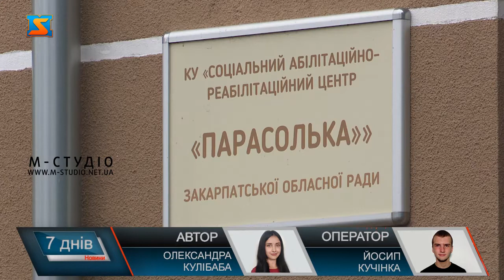Амбітний проект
В місті Тячів в рамках проєкту «Активні громадяни» за підтримки Британської Ради в партнерстві з ГО «Молодіжна платформа» та Тячівською міською радою реалізовується створення реабілітаційно-розвиткового простору для дітей з інвалідністю. На базі даного закладу планують оздоровлювати дітей з інвалідністю, які мешкають на території всієї громади. Тячівська територіальна громада вже вдруге цього року бере участь у проєктах соціальної дії, які направлені на реалізацію допомоги дітям з інвалідністю. Наразі вже закуплено тренажери, балансири та інші предмети, які рекомендуються для лікувальної фізкультури, відновлення навичок ходьби та розвитку рівноваги. Серед них тренажер Сквізер, який застосовується для роботи з дітьми у яких розлади аутичного спектру та затримка психічного розвитку, також це бруси для реабілітації, конструктор з м’якого каучуку та великий набір Hega для мозочкової симуляції. Розвитковий простір знаходитьчя в одному з відділень соціального центру «Парасолька». Відвідувати його зможуть дітки з особливими потребами з усієї громади. Створення реабілітаційно-розвиткового простору для дітей з інвалідністю проходить у рамках проєкту «Активні громадяни» за підтримки Британської Ради в партнерстві з ГО «Молодіжна платформа» та Тячівською міською радою. На базі даного закладу планується оздоровлювати дітей з інвалідністю, які мешкають в Тячівській ТГ.  Варто зазначити, що саме завдяки наданню соціальних послуг людина чи дитина може подолати складні життєві обставини або мінімізувати їх наслідки.